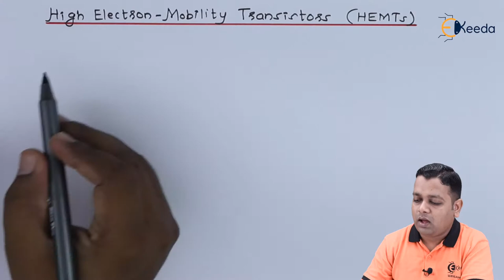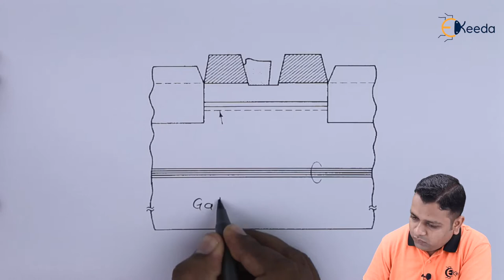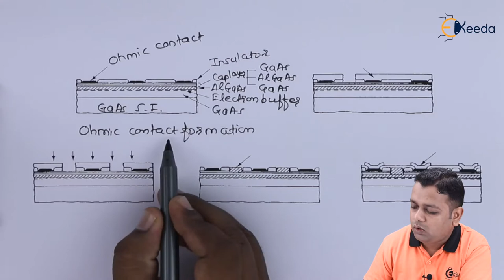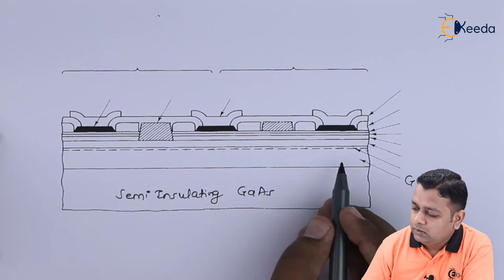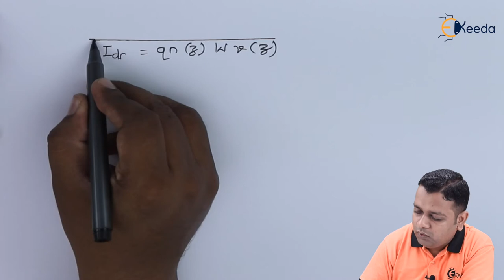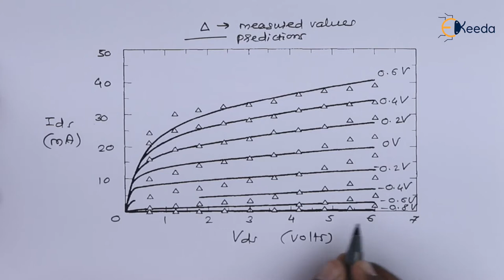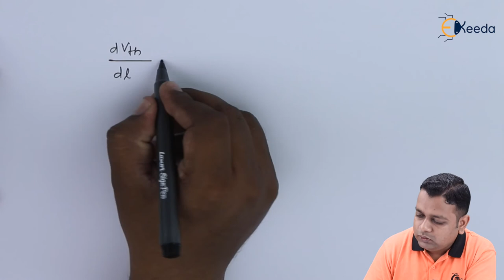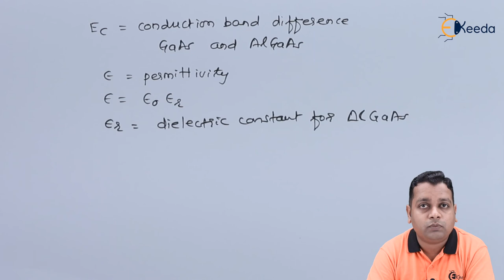High Electron Mobility Transistors HEMTs - Microwave Transistors and Tunnel Diodes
Video Name - High Electron-Mobility Transistors (HEMTs)

Chapter - Microwave Transistors and Tunnel Diodes

Happy Learning!